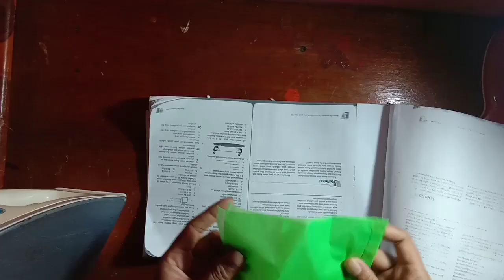cara membuat Cabe rawit pelangi dari kantong kresek | DIY cabe dari kresek | cabe kresek simple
hy gais kbali lagi ke channel youtube aku zona berkarya kali ini saya akan membuat
cabe rawit pelangi dari kantong kresek. tutorialnya lebih mudah dan lebih praktis lo. karyanya bisa di pajang di meja ruang tamu dan bisa juga di pajang di meja hias,

jika ingin tau bahan2 apa saja yang di di. gunakan baca selengkapnya di bawah ini

bahan bahan :
1.kantong kresek. hijau
2.kantong kresek hitam
3.kantong kresek kuning
4.kantong kresek merah tipis
5.kantong kresek orange
6.kantong kresek ungu
7.kantong kresek putih
8.gunting
9.setrika
10.tisu
11.kawat
12.kertas hvs
13.lem tembak

udah itu aja simple kan bahan2nya aku yakin ada di rumah kalian kok ini. manfaatin kantong kresek bekasmu ya gais... tapi kalau mau bagus dan rapi bisa beli kantong kresek baru... harganya mulai Rp. 500 sampai Rp. 2000 udah bisa buat
selamat mencoba semoga berhasil. ettss jangan langsung coba aja ni... simka dulu video tutorialnya hehehe kalau dah ngerti silahkan di peraktekkin dah 😁👍

Tutorial kerajinan daur ulang sampah | membuat kerajinan tangan daur ulang | kerajinan anak rumahan | kerajianan dekorasi ruang tamu | kerajinan untuk dekor rumah | kreatif kerajinan | membuat tutorial kerajinan |diy kerajinan | diy kantong kresek | idetrik dari limbah pelastik di rumah | daur ulang limbah rumah tangga | kreasi unik dari sampah | membuat bunga | kreasi unik dari limbah plastik | membuat bunga hiasan untuk meja | bahan ini bisa di sulap jadi hiasan berkelas | limbah di sulap jadi kerajinan bernilai jual